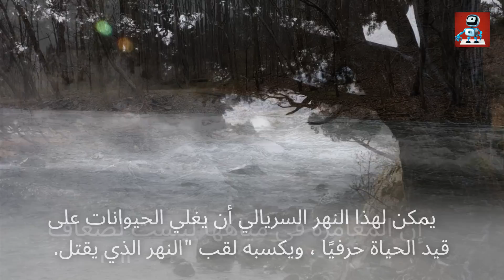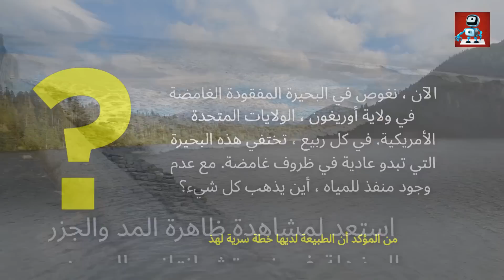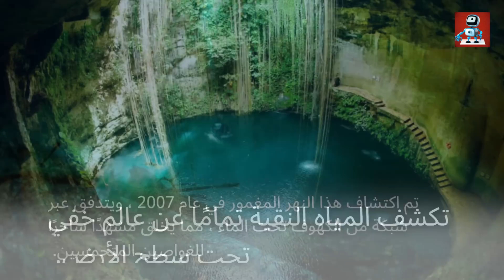Unveiling Nature's Enigma The Bizarre & Mysterious Rivers Across the Globe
In this captivating video, we take you on an exhilarating journey to explore the most extraordinary rivers on Earth. Join us as we delve into the depths of mysterious waters and unveil the secrets behind nature's enigmatic creations. From enchanting underwater caves to mind-boggling optical illusions, we present to you "Unveiling Nature's Enigma: The Bizarre & Mysterious Rivers Across the Globe."

Prepare to be amazed as we showcase these strange and inexplicable aquatic wonders. Witness the mesmerizing beauty of the Amazon River, as its vastness and biodiversity astound even the most seasoned nature enthusiasts. Discover the ethereal glow emitting from the Waitomo River's glowworm caves, a spectacle that will forever be etched in your memory.

As we travel from one continent to another, be prepared to witness one of the bewildering phenomena of nature - the blood-red Yangtze River in China. Learn about the geological forces that contribute to its unique coloration and explore the fascinating legends that surround this enigmatic waterway.

The adventure doesn't end there! Brace yourself as we present to you the gravity-defying Caño Cristales River in Colombia. Marvel at its kaleidoscope of vibrant colors as the macarenia clavigera plants transform the riverbed into a mesmerizing work of art. Learn about the extensive conservation efforts undertaken to preserve this natural wonder.

In addition to these incredible rivers, we'll also delve into the peculiar stories surrounding other lesser-known yet equally baffling water bodies around the world. Prepare to have your mind blown by the extraordinary phenomena that occur within their currents.

Join us as we embark on this expedition to unravel the secrets of the strangest rivers in the world. Prepare to be astonished, mesmerized, and educated about nature's endless surprises. Don't miss this opportunity to explore the unknown and gain a profound appreciation for the inexplicable wonders that lie beneath the surface.

Get ready to experience the most captivating video you've ever seen! Enjoy the journey with us!